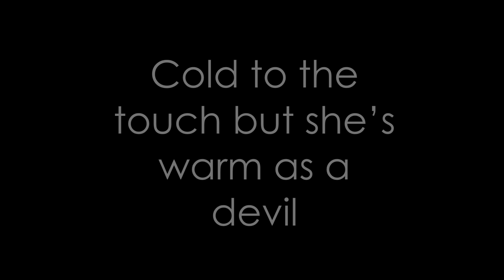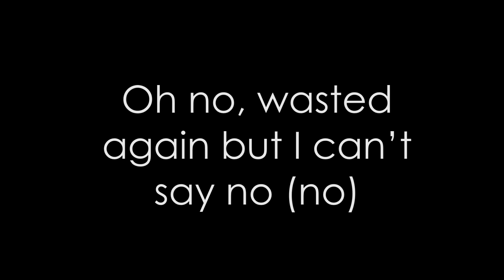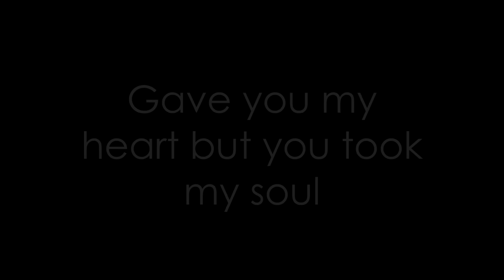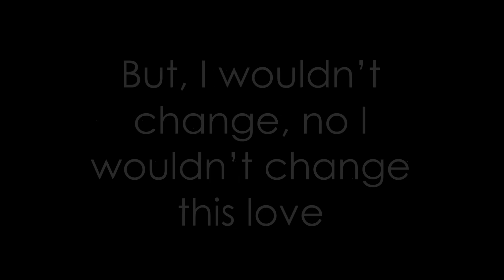Chains - Nick Jonas (Lyrics Video)